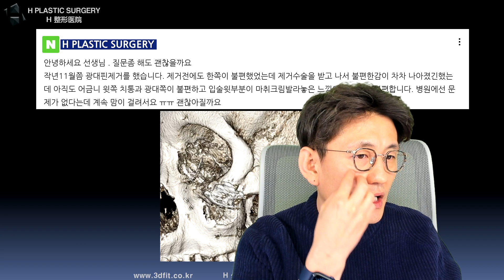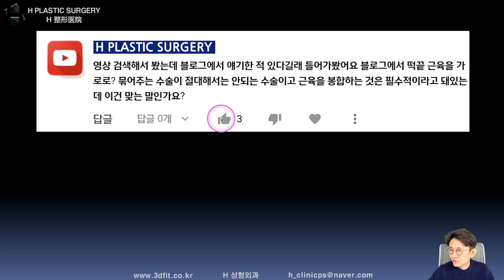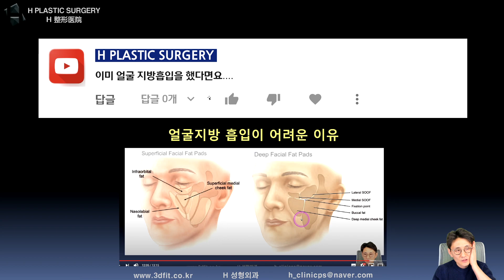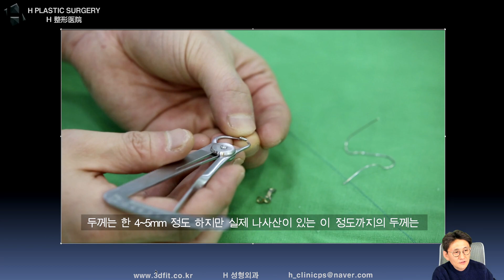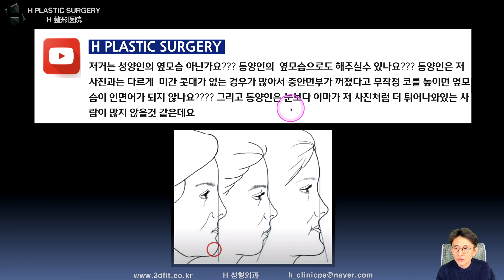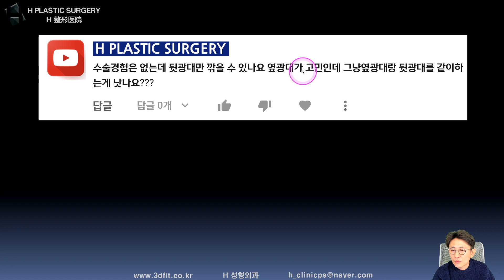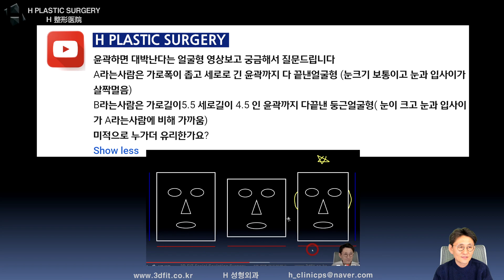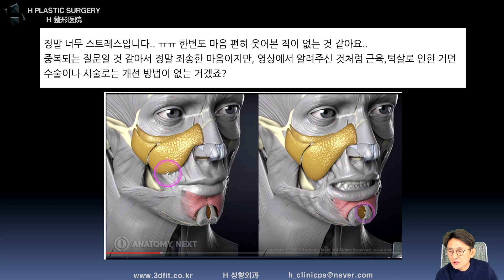[편집본] 잠못이루는 밤....Q&A (2020년 12월 31일)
2020년 12월 31일 (목) 오후 11시
라이브 방송 편집본입니다.

▶매주 목요일 방송 주제는
"성형수술 전/후 많은 걱정과 고민으로 잠못이루는 분들과 Q&A" 입니다.

▶백정환의 유튜브 라이브방송은

목요일 밤 11시 잠못이루는 밤 Q&A
일요일 밤 10시 안면윤곽 이야기 (성형공부)

매주 진행합니다.

1. 중복 질문이 너무 많습니다.

2. 글만으론 추측성 답변을 드릴 수밖에 없습니다.

- 3D CT, X-ray
- 얼굴 사진 (얼굴 부분 모자이크)
- 3D CT 원본 파일(Dicom file)

3. 비방, 욕설, 폄하 등 제 채널의 취지에

4. 본원(에이치 성형외과)에서는 비대면 상담을 진행하고 있습니다.

5f, 509, Gangnam-daero, Seocho-gu,
Seoul, Korea (Banpo-dong)